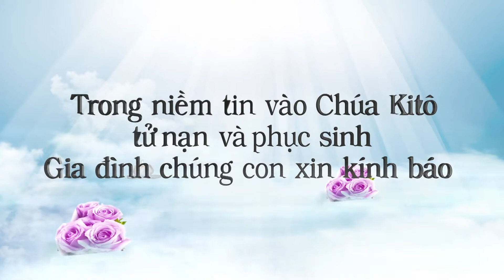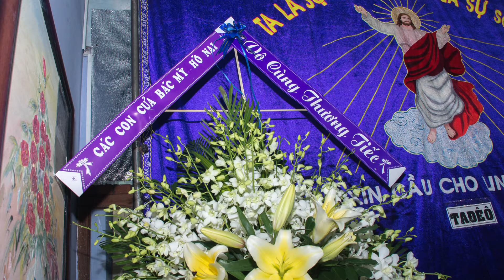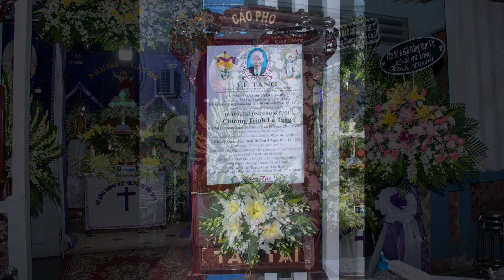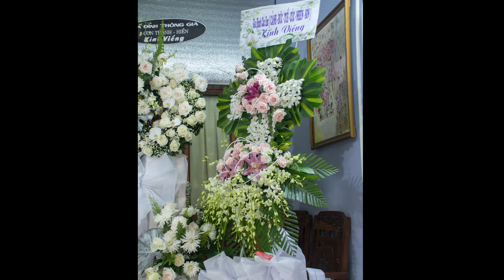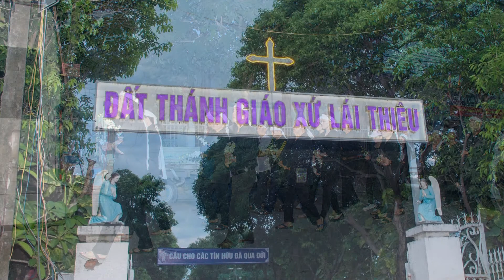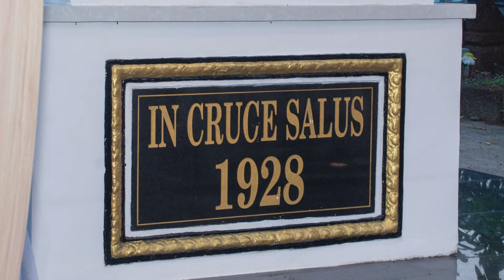Hình Lễ Tang cụ Tađêô Nguyễn Văn Hữu